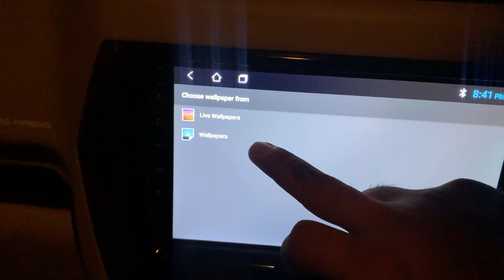How change wallpaper in scorpio s11 infotainment system